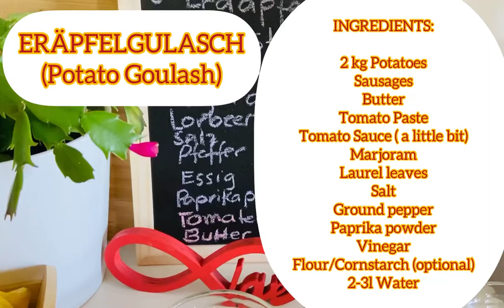Austrian Potato Goulash